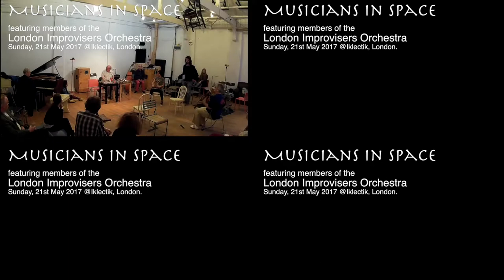21052017MiS Composite4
third small group improvisation featuring members of the london improvisers orchestra